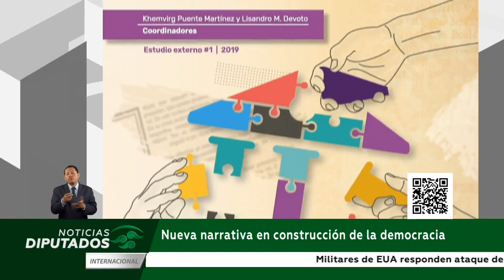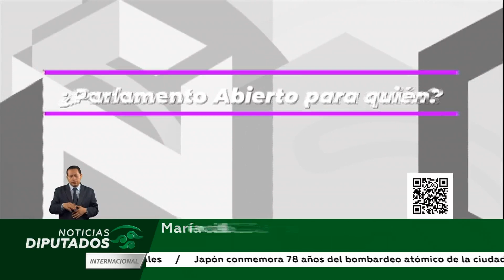Nueva narrativa en construcción de la democracia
En entrevista para Radio Congreso, la comisionada del Instituto de Transparencia y Acceso a la Información Pública de la Ciudad de México, María del Carmen Nava Polina, habló sobre el contenido del libro "Parlamento abierto: experiencias y recomendaciones de apertura institucional para el Primer Congreso de la Ciudad de México", en donde destacó la importancia que tiene esta nueva narrativa en la construcción de una democracia participativa.